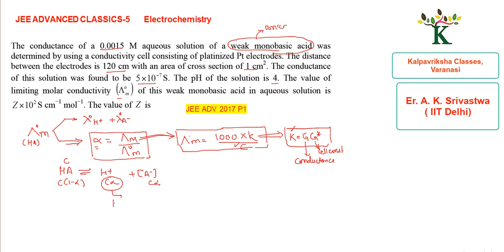Kalpavriksha Classes- JEE ADVANCED CLASSICS-5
This video discusses an outstanding question of JEE ADVANCED 2017 involving  Electrolytic conductance + Solubility product.
This is in continuation of a series of JEE ADVANCED Classics where I take an excellent question from previous years papers or a conceptually important question and discuss the concept flow and strategies to solve these type of problems.